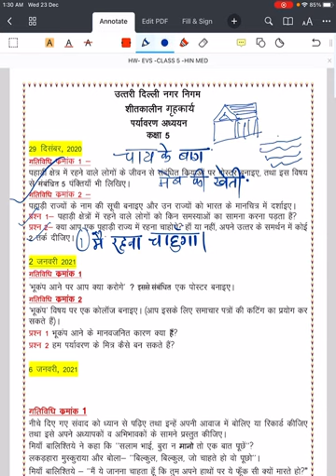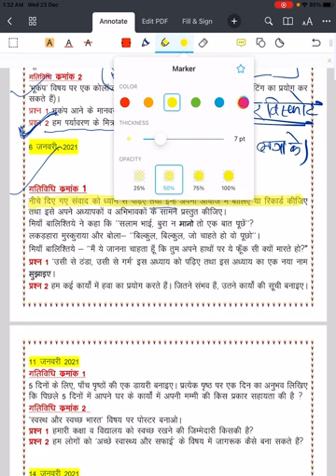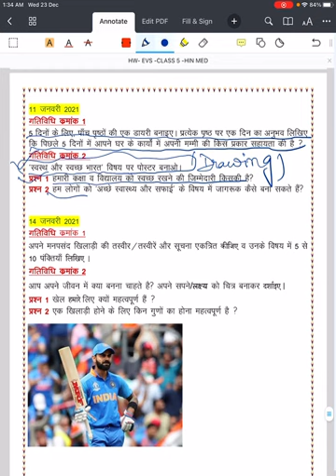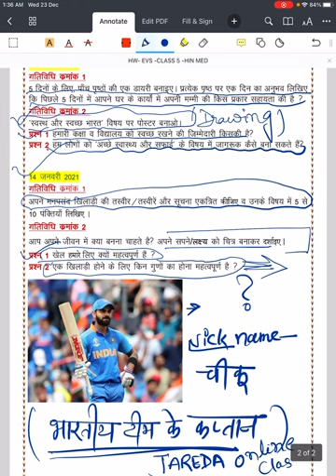क्लास 5 EVS विंटर होम वर्क/ winter home work class 5